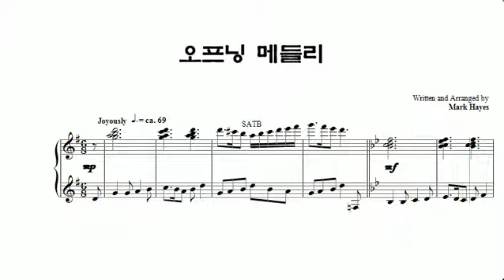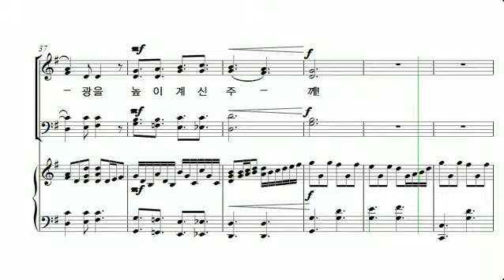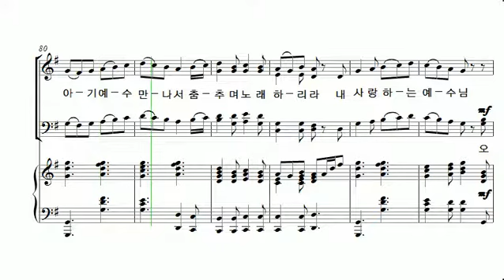[중앙아트] 성탄절 칸타타 '성칸캐럴페스티벌' 01. 오프닝 메들리 테너